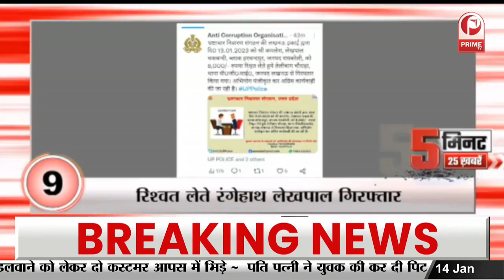Hockey World Cup में भारत का विजयी आगाज....|| Prime Tv